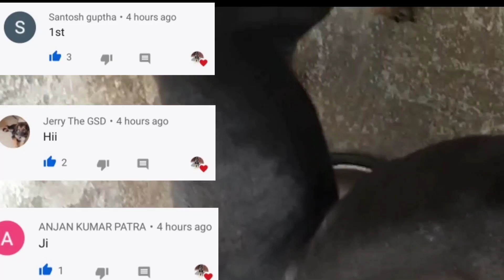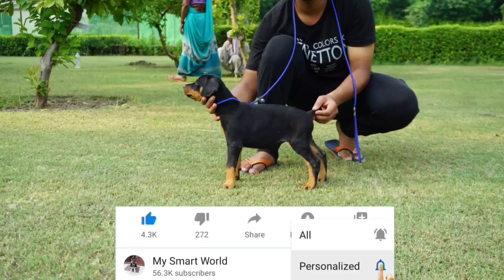European Doberman puppies on cash on delivery | top quality and genuine price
इस लिंक पर क्लिक करके आप सभी डॉग्स की जानकारी के सकते है

🚚 delivery is available on cash on delivery  😔

es dog ko purchase karne ke liye 👆👆 es no. pe call kare

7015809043 - this no. only for ADVERTISEMENT